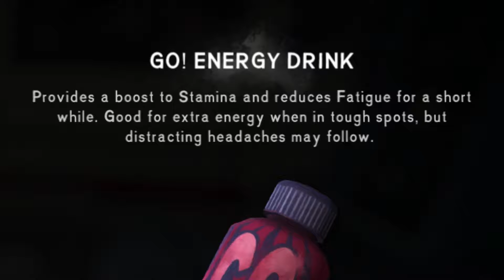The Long Dark - Horrible Hike - Ep 6 (Survival)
The Long Dark is a harsh survival game set in an expansive frozen wilderness. You must build fires, hunt, and craft in order to survive the cold. In this episode, we have a horrible hiking experience.